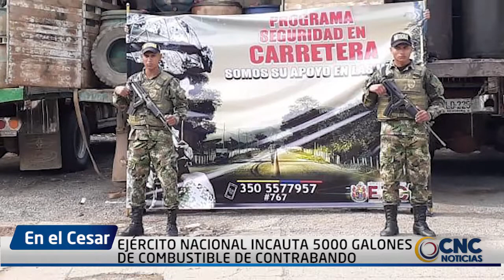EJÉRCITO NACIONAL INCAUTA 5000 GALONES DE COMBUSTIBLE DE CONTRABANDO